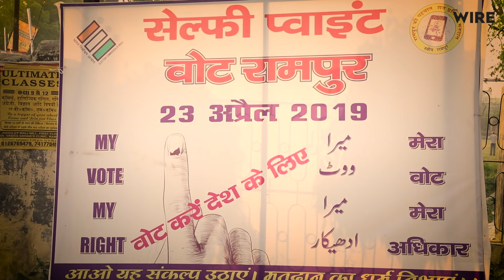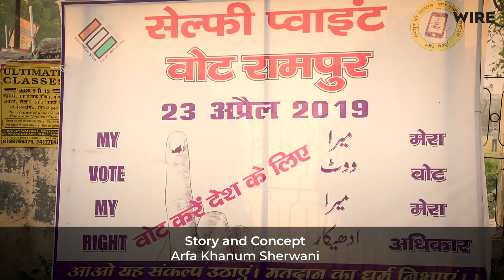In Rampur's Sessions Court, Lawyers Fight Over Modi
In this episode of Sadak se Sansad, we visit the Rampur Lok Sabha Constituency in Uttar Pradesh. Inside the premises of the Rampur sessions court, we speak to a group of lawyers with opposing views on Narendra Modi. They talk about both local issues and national politics and what the Lok Sabha elections mean to them.